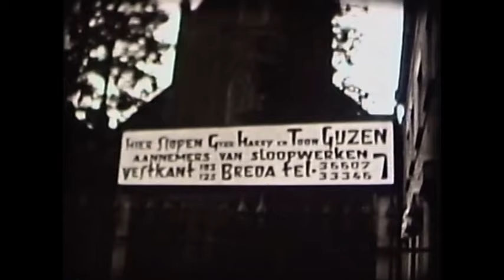0353 Sloop kerk Prinsenbeek 1964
Sloop kerk Prinsenbeek 1964
In 1859 werd een nieuwe kerk gebouwd voor Beek door toedoen van pastoor Maes.
Het betrof een grote neogotische kerk met een toren van 40 meter hoog.
De kerk werd in de jaren 60 deels gesloopt waarbij de buitenmuren en de toren bleven slaan.
In 1964 werden ook deze restanten van de kerk gesloopt.
De kerk werd gesloopt door de Gebr. Harry en Toon Gijzen, Aannemers van Sloopwerken, Vestkant 123-125 Breda, tel. 36607 of 33346.

Demolition of Prinsenbeek church 1964
In 1859, a new church was built for Beek by Pastor Maes.
It was a large neo-Gothic church with a tower of 40 meters high.
The church was partly demolished in the 1960s, leaving the outer walls and tower intact.
In 1964, these remains of the church were also demolished.
The church was demolished by the Gebr. Harry and Toon Gijzen, Demolition Contractors, Vestkant 123-125 Breda, tel. 36607 or 33346.